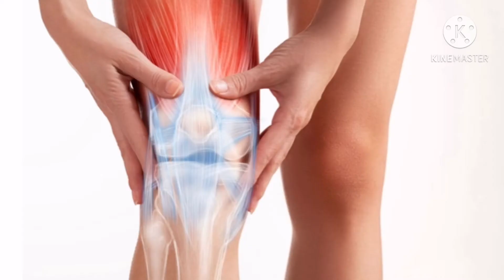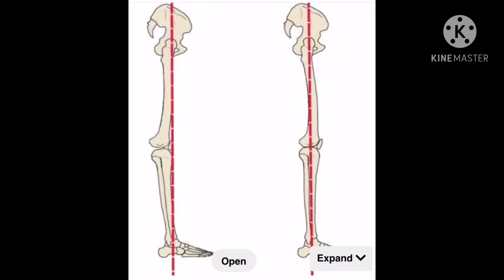🌍SUB/Knee Pain cause by STANDING ??/Sakit Lutut Ternyata Penyebabnya Cara Berdiri kita ??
Hai teman2, di video kali ini saya sharing tentang sedikit hal yg saya pribadi pernah rasakan dan tips utk mengurangi atau bahkan menghilangkan rasa sakit tersebut.
 Sakit di lutut terlihat sepele tapi bagi yg merasakan hal tersebut secara terus menerus, tentunya akan memiliki Opini berbeda, dimana hal ini di rasakan lbh banyak oleh kaum wanita .
Saya rasakan secara pribadi sewaktu memasuki usia 30thn & akhirnya saya menemukan Solusi , yaitu apa yg selama ini saya anggap NORMAL ternyata SALAH ,oleh karena itu saya ingin berbagi ke teman2 semua , tentunya dengan harapan dapat membantu teman2 yg saat ini membutuhkan atau mungkin dapat menyadarkan teman2  utk pentingnya menjaga postur tulang kita dr kepala sampai kaki .
Semoga Video ini bermanfaat bagi teman2 semua 🙏🏻

Hi everyone, in this video I would like to share my personal experienced regarding pain in the Knee & Tips on how to reduce or even makes the pain disappear.
It may sound simple not crucial , but for whom it may feels now would have different opinion about the pain.
Personally I felt pain in my knee at my early 30’s & finally I found a cure for it , which what I thought was NORMAL along my lifetime till that day, apparently was WRONG.
That is why I loves to share with you all about this , with hope it will address to those all that need this or probably just make you realizing the importance of correct body posture from head to toe.
Hope this Video found you right & could be helpful 🙏🏻